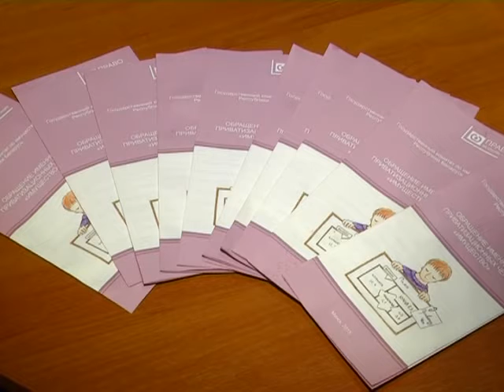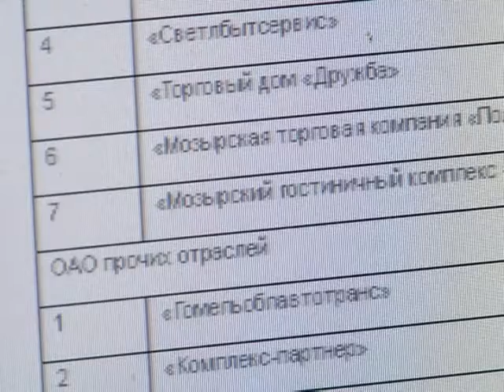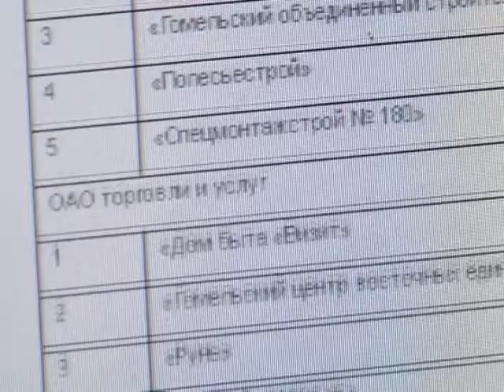Имущество №1 24 02 2017